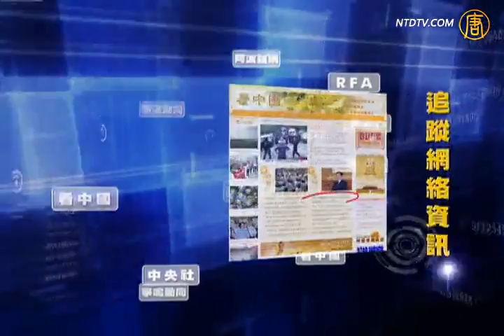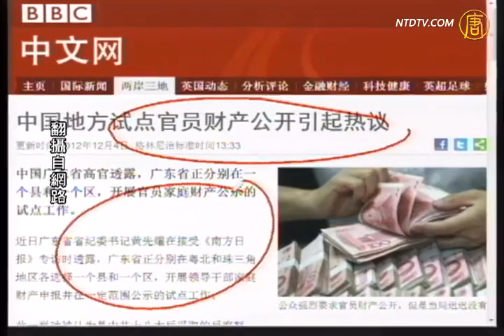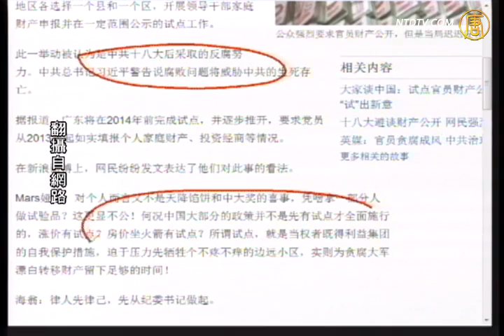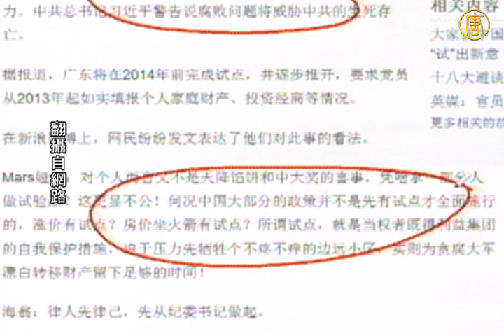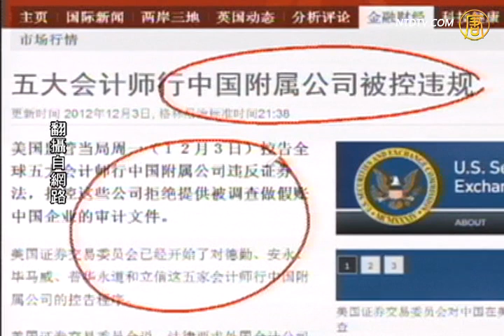【今日点击】中国地方试点官员财产公开引热议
【新唐人2012年12月5日讯】【今日点击】(1461-1)中国地方试点官员财产公开引热议：中共高官想制造反腐形象，先拿底层官员开刀。